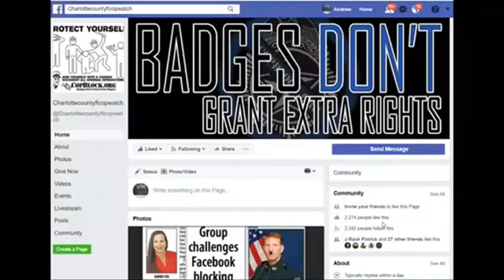TRUMP SAID IF REELECTED HE WILL PROSECUTE GOVERNMENT OFICIALS COLUDING WITH SOCIAL MEDIA ITS TREASON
NORTH PORT,
sheriff,corruption,charlotte County,
florida,cop,police,stalking,COPWA­­TCH,COPBLOCK,